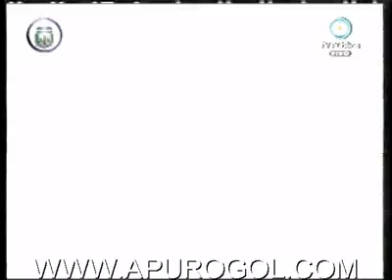Torneo Apertura 2009:River 1-Independiente 3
Escucha El Golazo los Sabados de 18 a 21 hs. con Eugenio y su equipo